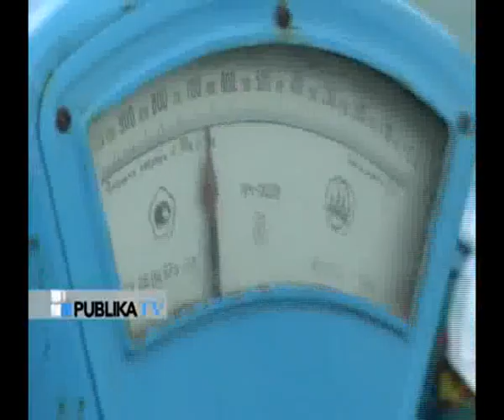Vlad Filat - CIUMA Moldovei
VOR URMA SI ALTII.